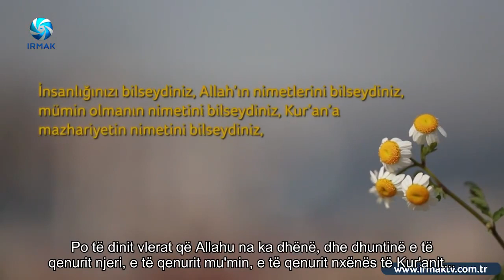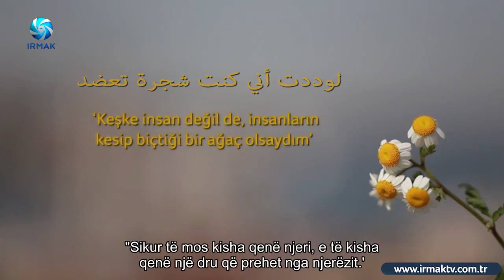Po ta dini atë që di | Gjenerata e Artë